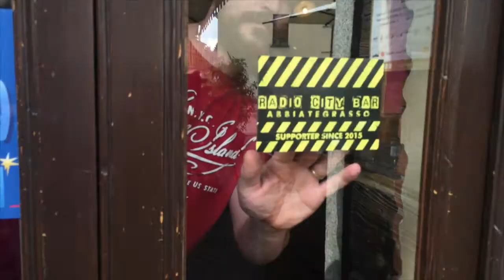RADIO CITY BAR ABBIATEGRASSO TRAILER BAR CASTELLO 26/6 /2015